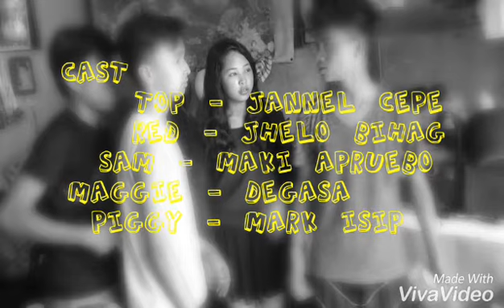MOVIE TRAILER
"Our project in MAPEH subject" Please